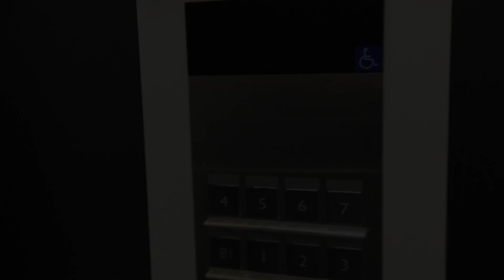よく分かる イオンモール岡山のエレベーター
たまたま誰もいませんでした。